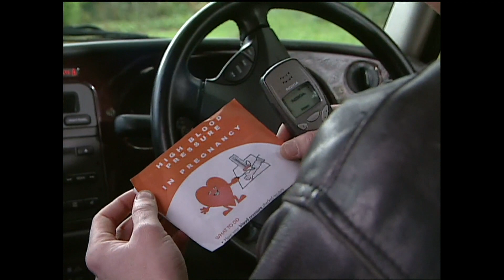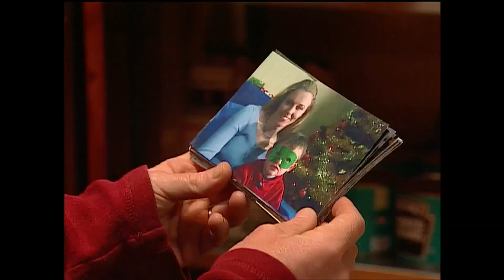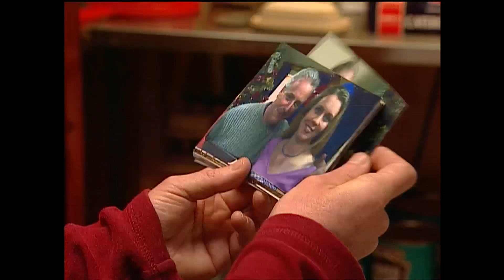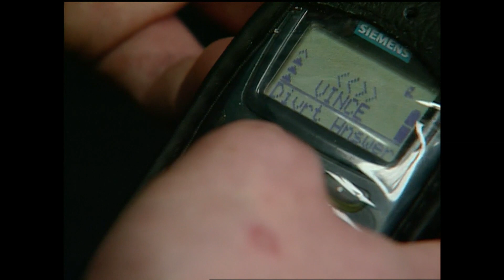Sraith 7 Eip 33